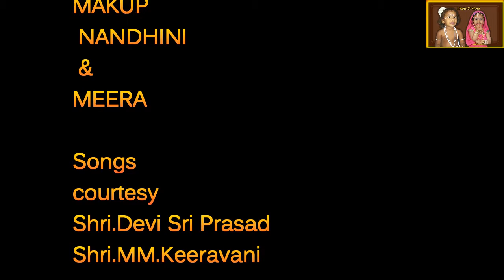RadheKrishna By Abhinav and Anega